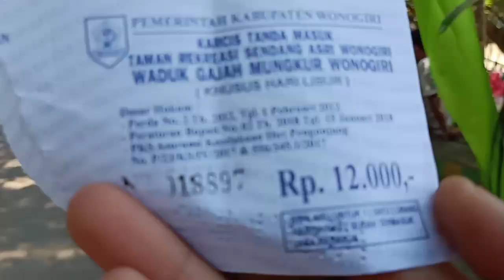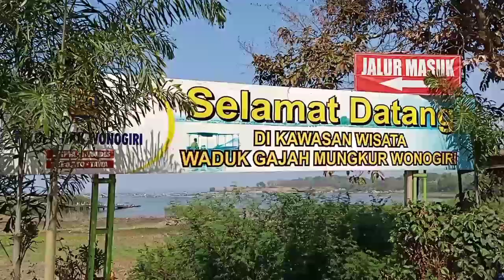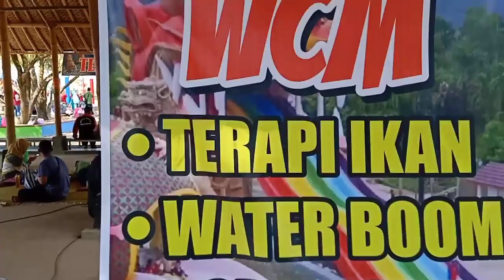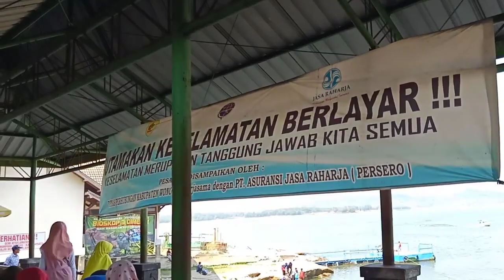Vlog WISATA KE WADUK GAJAH Mungkur WONOGIRI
Hai geus kali ini saya akan mengenal kan salah satu tempat wisata di kawasan Wonogiri Jawa tengah yaitu waduk gajah Mungkur mungkin sebagian dari kalian banyak yang belum tau tempat tersebut nah kali ini saya akan mengajak kalian mengenal lebih dekat ada apa aja sih yang ada dan disediakan di dalam nya ,ok simak sampai habis ya geus biar ga salam paham